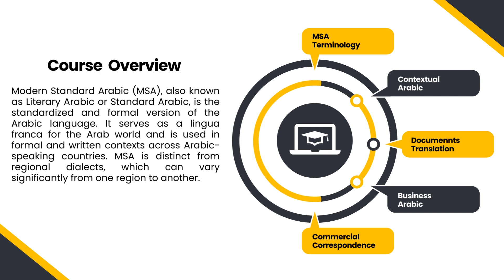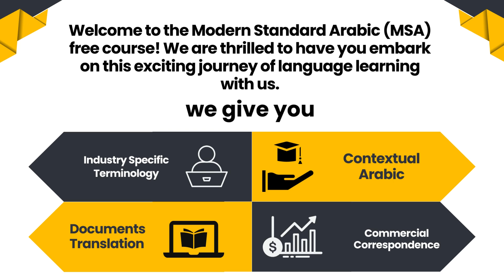Free Modern Standard Arabic Course,Teaser unveiled